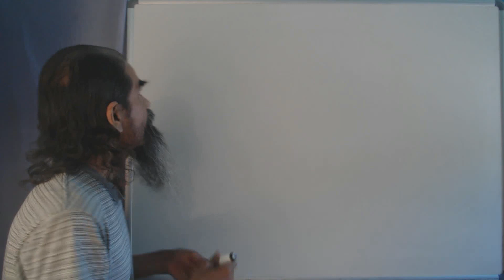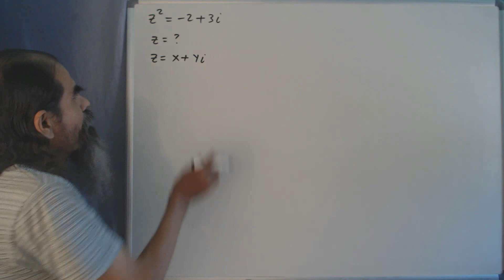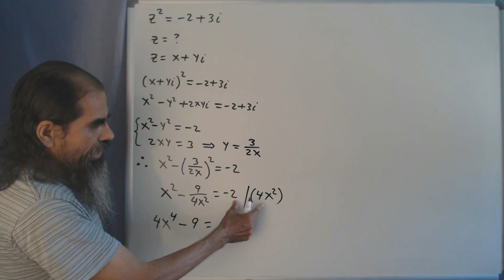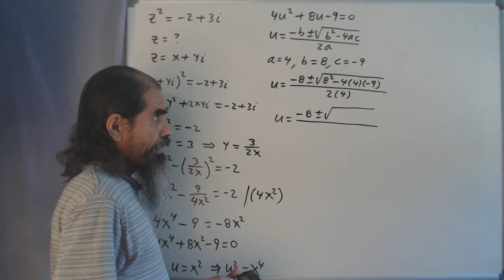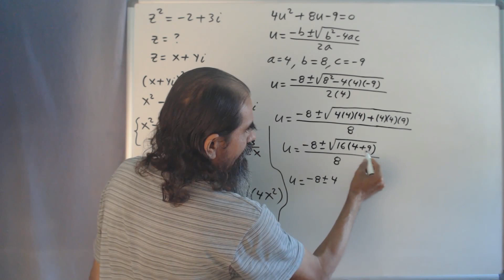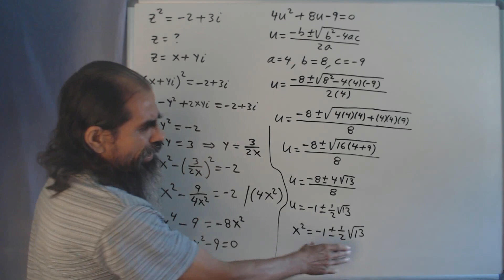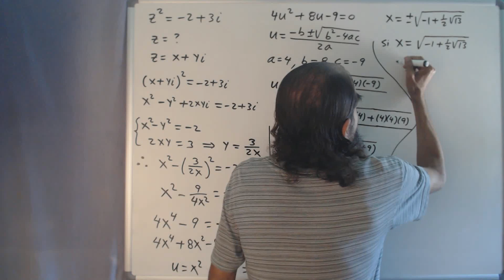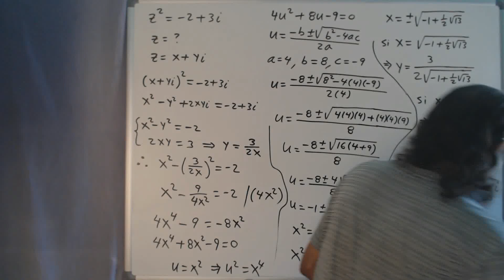problemas diversos de numeros complejos clase 7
Resolvemos para z la ecuación: z² = - 2+3i, en forma estándar. Sin emplear la forma trigonométrica.